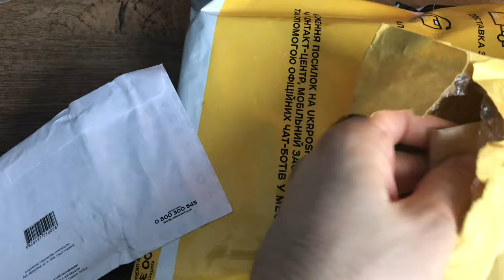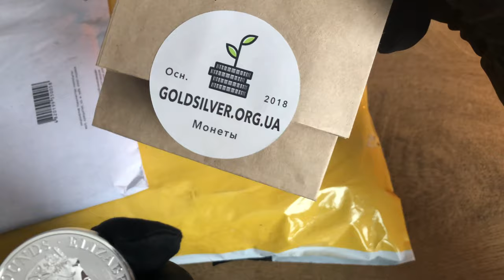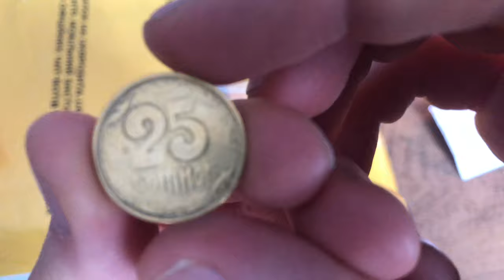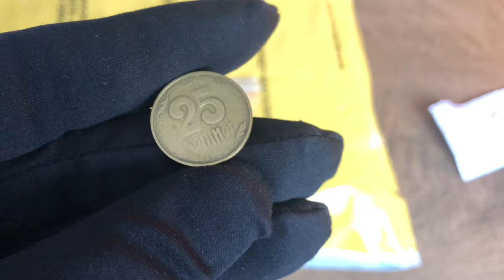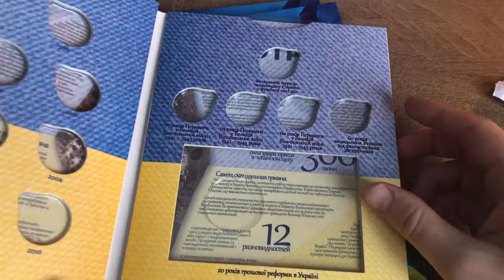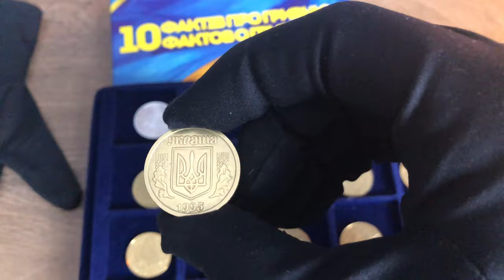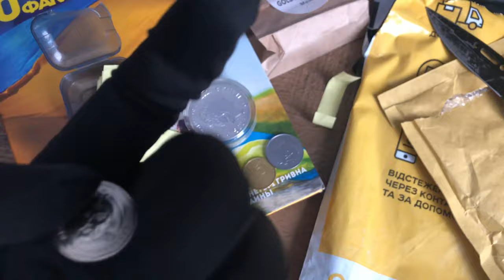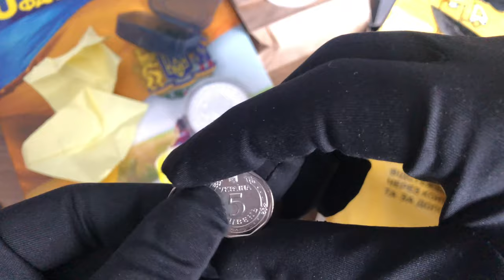Разные посылки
Забрал новые посылки на почте!
8MARCH2020
Применить можно одному клиенту один раз